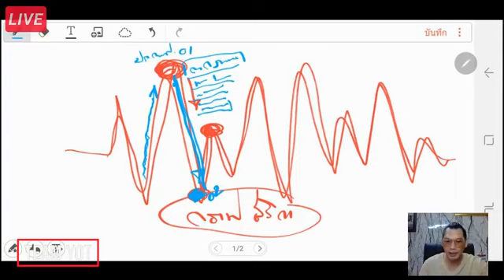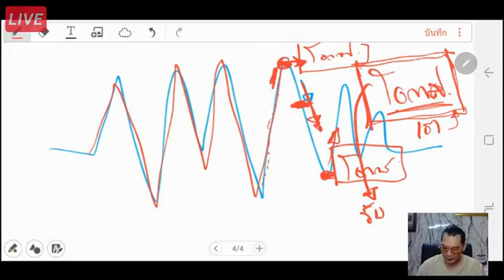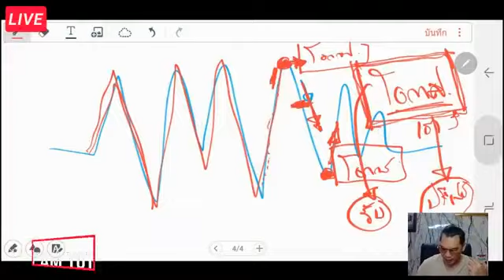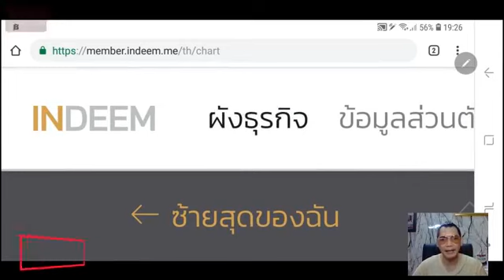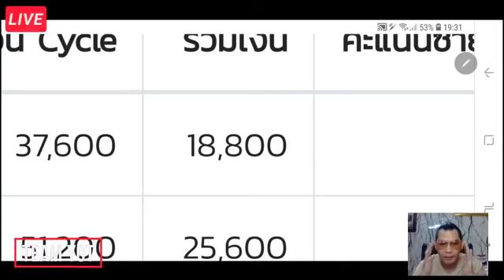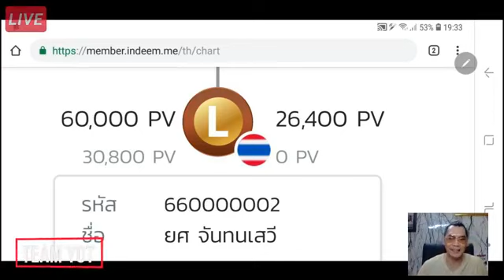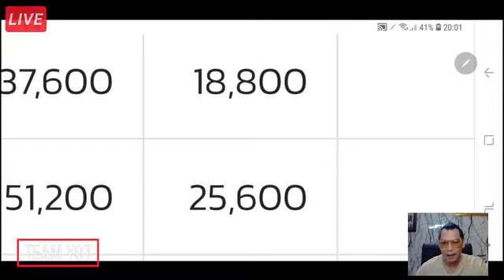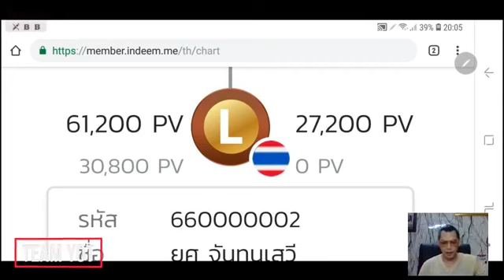Live 24/12/61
LIVE 24/12/61: ไทม์ไลน์ของเรา เราเป็นคนสร้างมันเอง

ตอนสร้างหนี้…น้อยมากครับที่เราไม่ได้เซนต์ด้วยตัวเอง

แล้วตอนจะปลดหนี้ล่ะ…แน่นอนครับ…เราต้องทำมันเองเช่นกัน

วันนี้ทุกท่านจะได้พบกับเครื่องมือที่สามารถปลดหนี้ได้ง่ายจากรุ่นพี่ที่พิสูจน์มาแล้วว่าเพียงแค่ ไม่กี่เดือน ปลดหนี้ 2ล้านได้หมด

ถ้ามีคนทำได้…เราก็ทำได้นะจ๊ะ ^3^

โอกาสเป็นของทุกคน..ที่เจอคลิ้บนี้

 ยินดีต้อนรับเพื่อนๆ
สู่..อ า ณ า จั ก ร อิ น ดี ม

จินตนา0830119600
สอบถามเพิ่มเติม